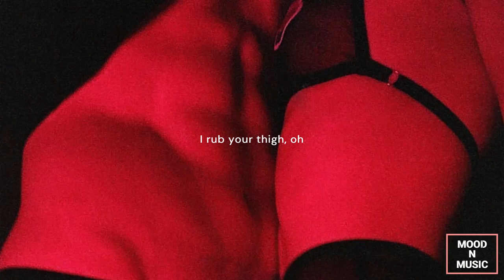Ride | SoMo | Lyrics | Mood | Music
Welcome to Mood |◁ N ▷|  Music hopes you feel the music vibe.
Here to support local and International Artists. Share the Love.
Follow for more upcoming Music.

Stream/ Buy

Show some love for the Artist
                                 ‘ Joseph SoMo’